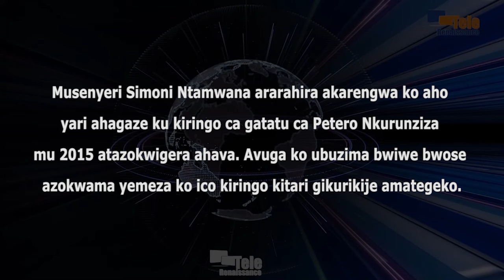Abandi bashingantahe b’ahandi barerekanye ko ikiringo ca gatatu kidakurikije amategeko (S. Ntamwana)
Musenyeri Simon Ntamwana ararahira akarengwa ko aho yari ahagaze ku kiringo ca gatatu ca Petero Nkurunziza mu 2015 atazokwigera ahava. Avuga ko ubuzima bwiwe bwose azokwama yemeza ko ico kiringo kitari gikurikije amategeko. Agahamagarira Abarundi kutemera kuba abaja b’uwo ari we wese. Simon Ntamwana akibutsa ko ari na co gituma Inama y’abepiskopi yidohoye mu matora yakurikiye, kugira ntije gufasha kwemeza ubusuma. Ivyo akaba yabivugiye kuri radiyo Ijwi rya Amerika.